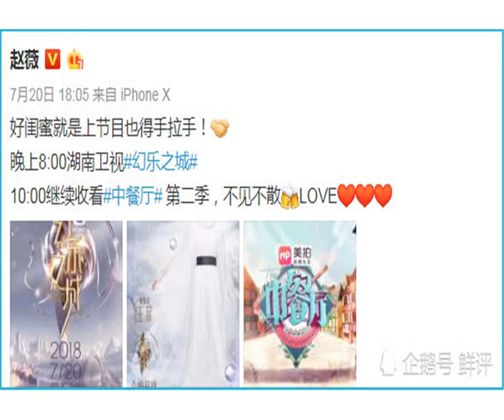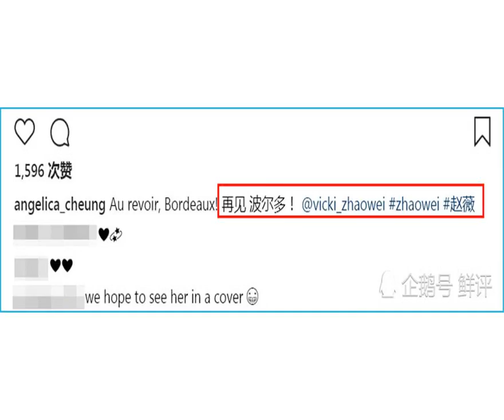赵薇罕见晒“大红唇”自拍，墨镜中意外出现“陈坤”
日前，《中餐厅2》一经播出收视率便席卷而上，赵薇、舒淇、苏有朋、王俊凯、白举纲等人演绎的“中餐”小分队迅速拥有了很多“团粉”，大家在分工中配合的很是友爱默契，让人对第二期的播出充满了期待。

            　　其中，赵薇和舒淇在第一期中表现出的“迷糊、路盲”让人捧腹，而赵薇在第二天穿着“半截裤”去超市选购物品却被冻得够呛，并且关车门的时候还意外夹了苏有朋的手等“搞笑梗”也让粉丝们看的哈哈大笑。

            　　可以说，到目前为止，这季的“中餐厅”看点不少笑点不断，赵薇店长统筹协调有功（虽然去接受培训的还是大美女舒淇），并且我们可以看到赵薇的人缘真是不错。

            　　说到赵薇的人缘，就可以提提张宇（Vogue时尚中国主编）了。
            　　在拍摄完《中餐厅2》之后，赵薇去给西安的一个品牌活动站了台，然后就返回了法国自己的酒庄去摆弄红酒去了，这期间与同样在法国的好友张宇一家聚会也是其乐融融。